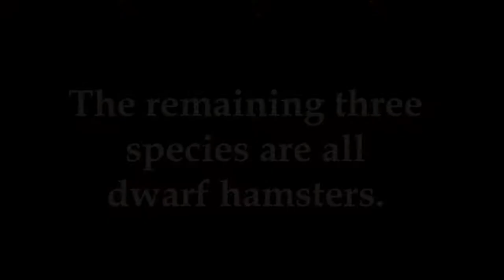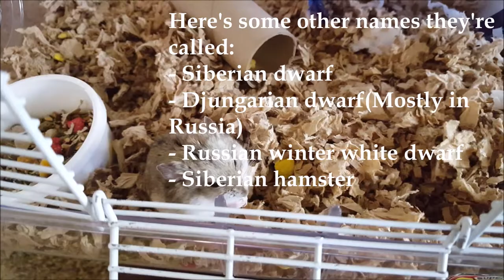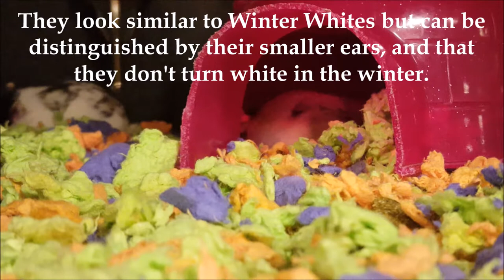The 5 Domesticated Hamster Species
I was working this video while Henry and Nova were still with us, hence the introduction. There are five different species of pet hamsters that we know and love today. Please note that hamsters don't come in breeds like dogs and cats, they come in different species. Some hybrids are often called "Sunfire" hamsters for their unique fawn color. Interbreeding species is not recommended because it can cause health and genetic disorders.